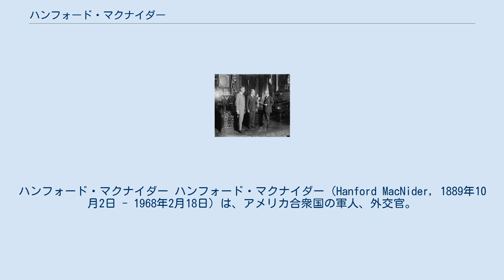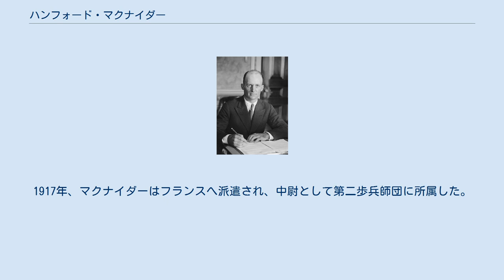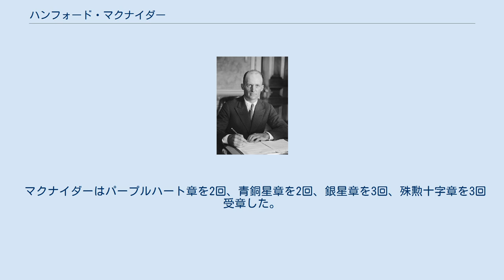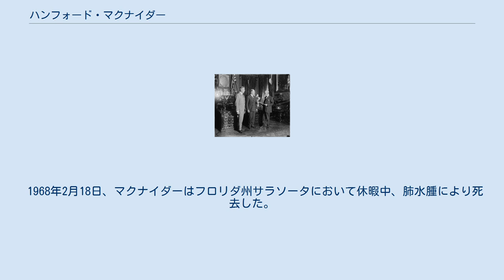ハンフォード・マクナイダー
ハンフォード・マクナイダー ハンフォード・マクナイダー（Hanford MacNider, 1889年10月2日 - 1968年2月18日）は、アメリカ合衆国の軍人、外交官。
第一次世界大戦と第二次世界大戦に参加し、ジャック・マクナイダー (Jack MacNider) という呼び名で知られた。
共和党に所属し、1930年から1932年にかけて駐カナダ公使を務めた。
 1889年10月2日、マクナイダーはアイオワ州メイソンシティにおいて誕生した。
マクナイダーはマサチューセッツ州のミルトン・アカデミーで学び、ハーバード大学へ進学した。
マクナイダーは1911年にハーバード大学を卒業した。
マクナイダーは大学を卒業後、アイオワ州に帰郷した。
マクナイダーは父親の銀行で簿記係として働いたが、仕事に強い熱意を持つことはできなかった。
 第一次世界大戦が開戦すると、マクナイダーは州兵に参加した。
マクナイダーは少尉として任命を受けた。
1916年、マクナイダーはパンチョ・ビリャ遠征に参加し、米墨国境での警備活動にあたった。
1917年、マクナイダーはフランスへ派遣され、中尉として第二歩兵師団に所属した。
1919年の帰国時には、中佐まで昇進していた。
マクナイダーはフランスでの戦績により、殊勲十字章を受勲した。
戦後はアイオワ州に戻り、1920年から1921年までアイオワ州在郷軍人会の代表を務めた。
 陸軍次官補への就任宣誓 1925年10月、カルビン・クーリッジ大統領はマクナイダーを陸軍次官補に起用した。
マクナイダーはドワイト・アイゼンハワー少佐を補佐役として従えた。
1928年1月、マクナイダーの父親が死去すると、マクナイダーは父親の事業に関する後処理を行うため、陸軍次官補を辞任し、アイオワ州に帰郷した。
マクナイダーは共和党の大統領候補者の1人として名前が挙げられていたが、それに関する要請もすべて断った。
 1930年、マクナイダーはハーバート・フーバー大統領により、駐カナダ公使に任命された。
マクナイダーは1932年に公使を辞任した。
 マクナイダーは共和党において、1932年の大統領選挙の副大統領候補を目指したが、失敗した。
1940年、マクナイダーは共和党において、大統領候補ウェンデル・ウィルキーから副大統領候補として誘いを受けたが、マクナイダーはそれを辞退した。
そしてマクナイダーは自ら大統領を目指したが、指名獲得には失敗した。
またマクナイダーは、1953年にドワイト・アイゼンハワー大統領から閣僚職の提示を受けたが、辞退した。
 マクナイダーはアメリカ陸軍において准将まで昇進し、1951年の退役時に少将となった。
さらに退役の後、中将へと昇進した。
マクナイダーは第二次世界大戦においてニューギニアの戦いに参戦し、ブナ作戦部隊を指揮中に負傷した。
回復後は第158連隊戦闘団の指揮を任された。
 マクナイダーはパープルハート章を2回、青銅星章を2回、銀星章を3回、殊勲十字章を3回受章した。
 1968年2月18日、マクナイダーはフロリダ州サラソータにおいて休暇中、肺水腫により死去した。
 父親はアイオワ州メイソンシティの著名な銀行家チャールズ・ヘンリー・マクナイダー (Charles Henry MacNider)、母親はメイ・ハンフォード (May Hanford) であった。
 マクナイダーは1925年2月20日にマーガレット・マコーリー (Margaret McAuley) と結婚した。